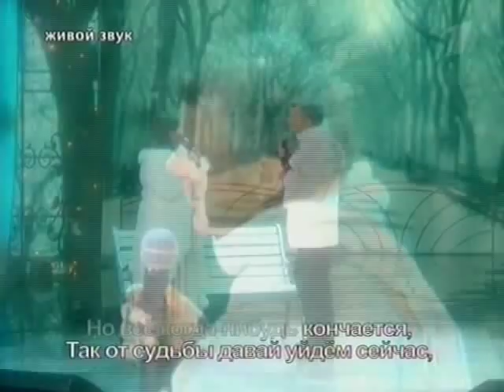Незаконченый роман - Николай Гнатюк и Наталья Варлей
Николай Гнатюк и Наталья Варлей - Тв шоу Две звезды